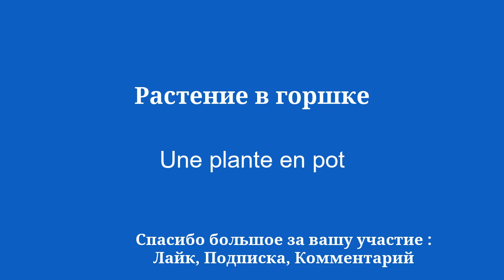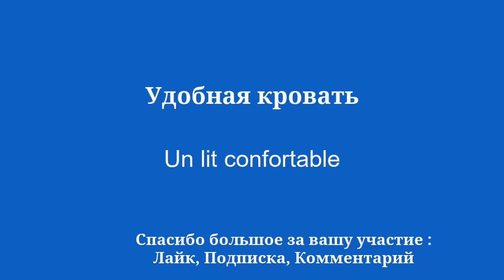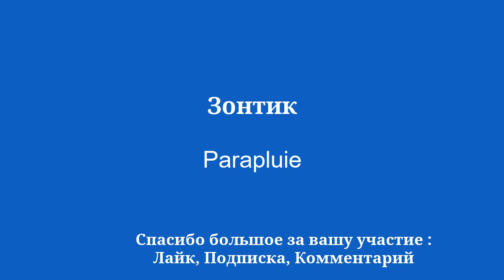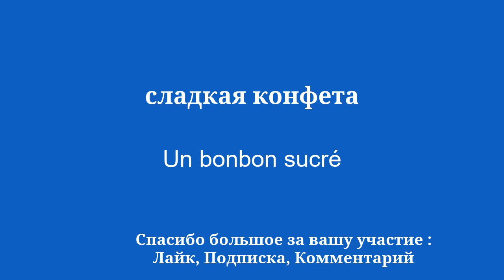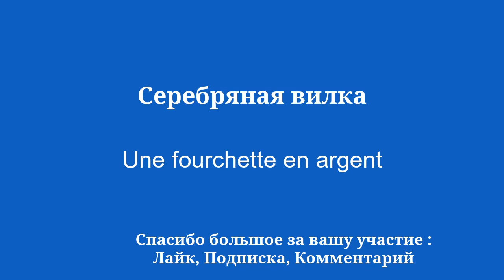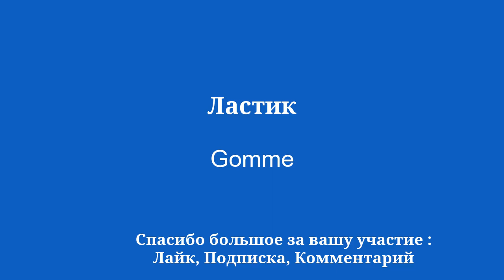50 французских слов и выражений: быстрый прогресс